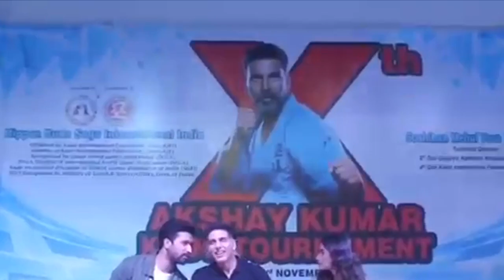Akshay Kumar, Mouni Roy, Kapil Sharma, Vicky Arrives AT THE 10TH KUDO TOURNAMENT